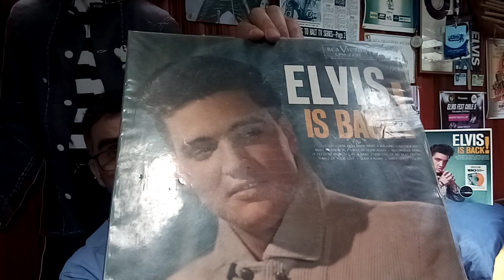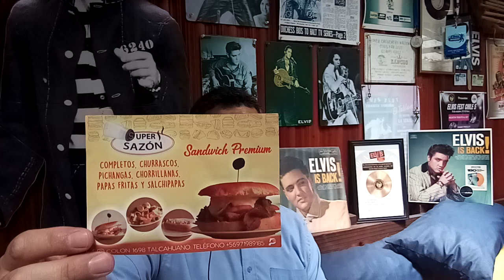"It feels so right" historia de la canción en español N°98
seguimos creciendo gracias a su ayuda amigos